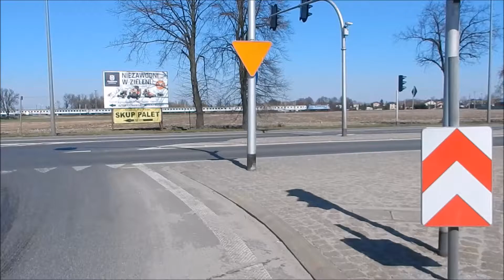4 pociągi w Łowiczu 7.04.2018.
EP07 z opóźnionym 36 min. TLK Gombrowicz do Lublina. Widok ze skrzyżowania dk 92 i 14.
EP07-1039 z TLK Moniuszko do Szczecina Gł.
Stadler Flirt ED160-011 IC Sukiennice do Krakowa. Ostatni dzień objazdów linii 14.
ET22-813 z Hbblns wraca w str. Łowicza Gł.